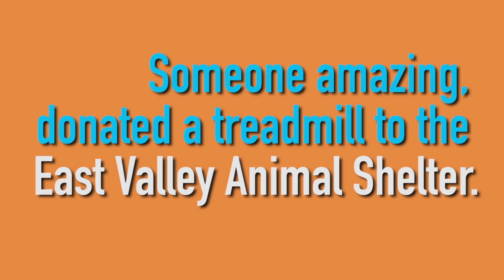Treadmill and The Pups!